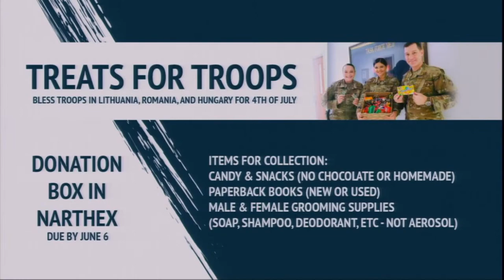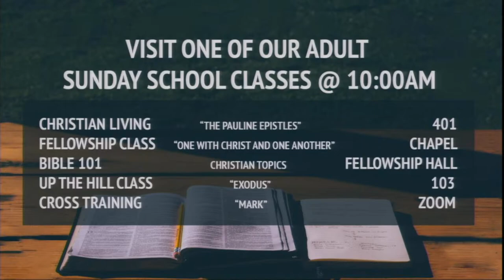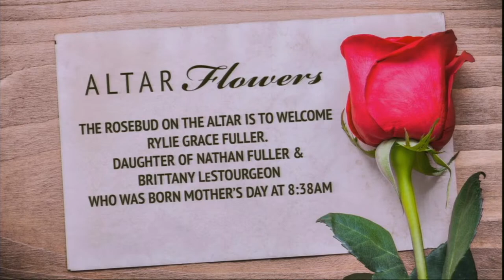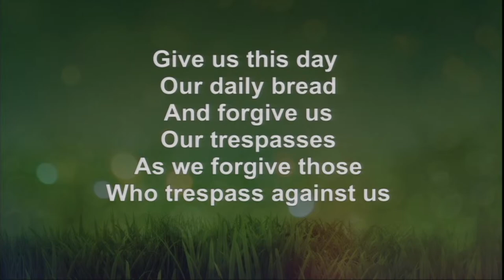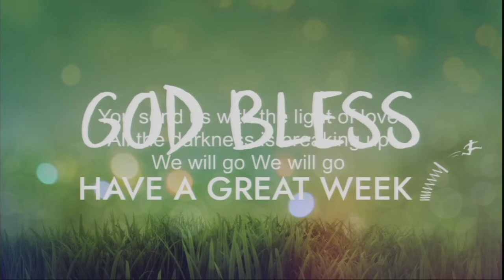May 16, 2021 Early Service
“Spring Into the Unknown”
Rev Clay Walden